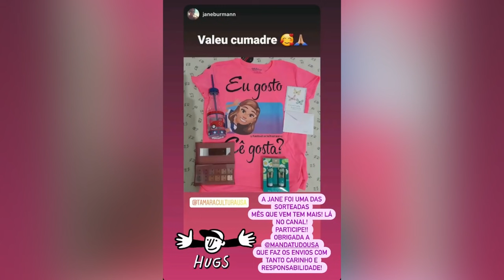Respondendo as pergundas do instagram e abrindo presente da amazon